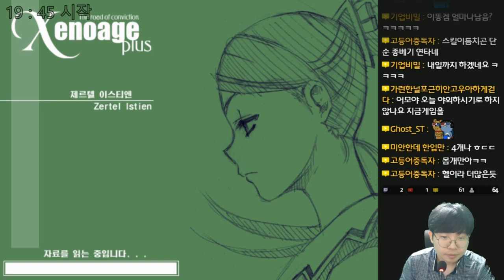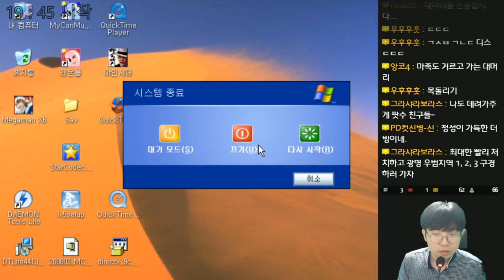제노에이지 플러스 (Xenoage Plus) - 지옥불 난이도 - 24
제노에이지 플러스 (Xenoage Plus)